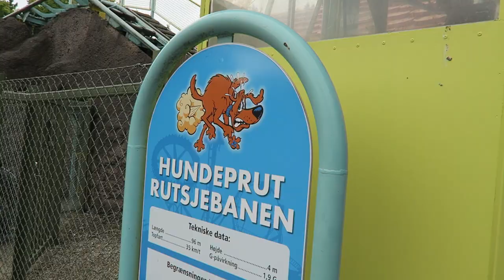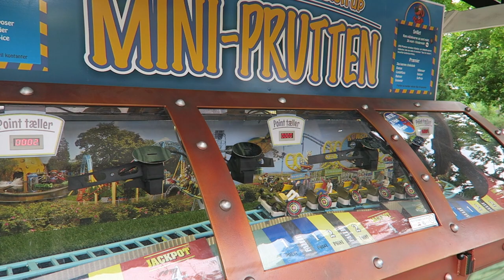Hundeprutten (Dog Fart Coaster) Off-Ride Footage, BonBon Land Zierer Kiddie Coaster | Non-Copyright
Hundeprutten (Dog Fart Coaster) is one of the weirdest themed coasters in the world.  Located at BonBon Land, this coaster takes guests through a giant doghouse where a dog farts on you.  Then you pass a giant dog statue in the midst of pooping.  This ride is a work of art.